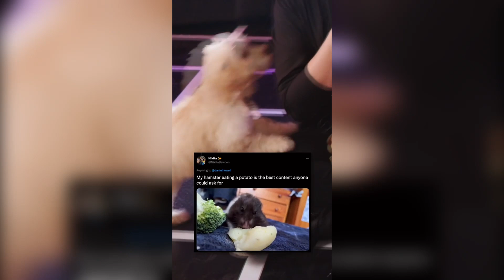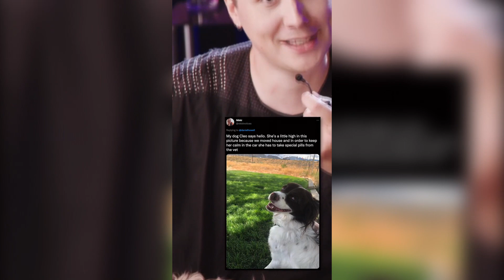Daniel Howell - TikTok Video (November 15th 2022)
Reposting all TikToks by @danisnotontiktok that don't fully make it onto Instagram. Don't see a TikTok posted? It's probably in the Instagram Story Compilation for that day.